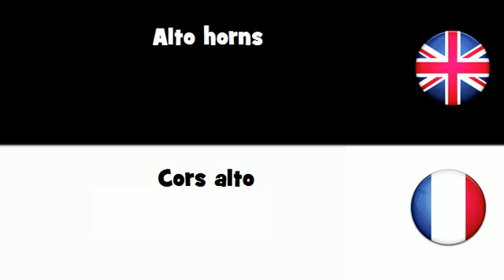APPRENDRE L'ANGLAIS = Cors alto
frenchwithvincent APPRENDRE L'ANGLAIS = Cors alto